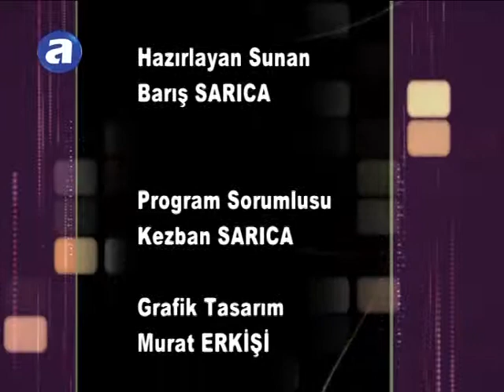Burdur Karamanlı Bölüm5 2011